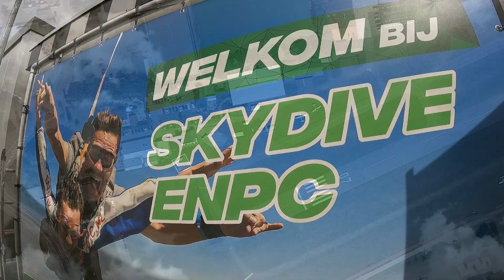Tandem Dennis @ Skydive ENPC 09-05-2024